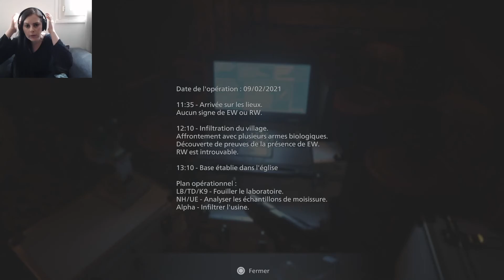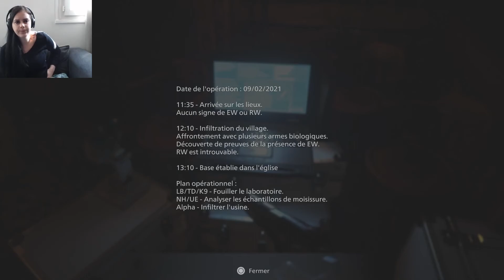[PS5/FR] Resident Evil VIIIage Partie 7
JE SUIS PERDUE !